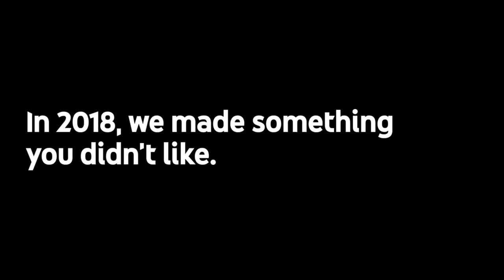Youtube Rewind 2019 But Only Things You Care About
I made this in less than an hour for fun, Enjoy

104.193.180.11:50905